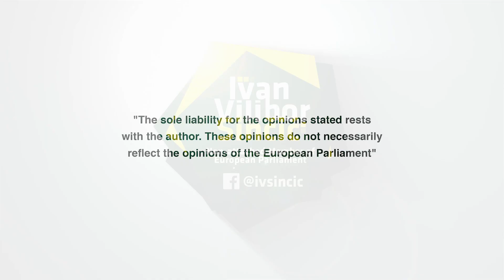// Gospodarenje otpadom u Hrvatskoj se i dalje vrši na jako loš način. //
Kao što sam upozoravao Komisiju i JASPERS u mnogo navrata, gospodarenje otpadom u Hrvatskoj se i dalje vrši na jako loš način.

Loši projekti se i dalje odobravaju, i ugrožavaju okoliš i uništavaju lokalne zajednice kod kojih se nalaze budući da su njihovi operativni troškovi jako visoki.

Kako bi se pravilno trošio novac poreznih obveznika, ali i kako bi se spriječilo da zbog JASPERS-a Hrvatska ne izgubi sredstva za izgradnju CGO-a iz financijske omotnice programa OPCC, tražim da poduzmete odgovarajuće korake.

(*JASPERS - tijelo Komisije nadležno za projekte)